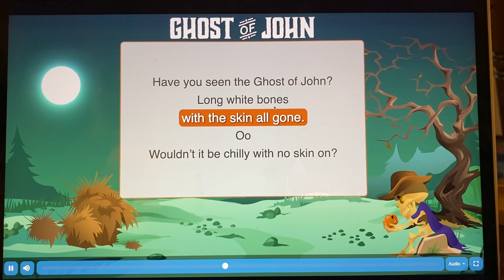Ghost of John practice